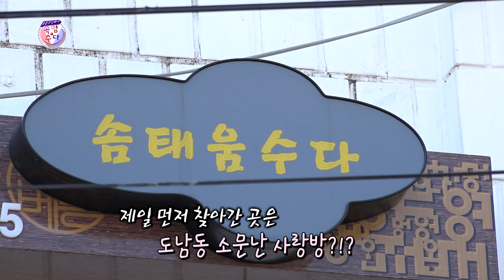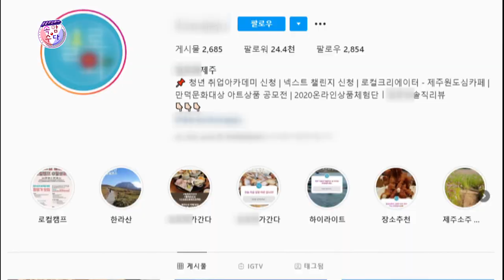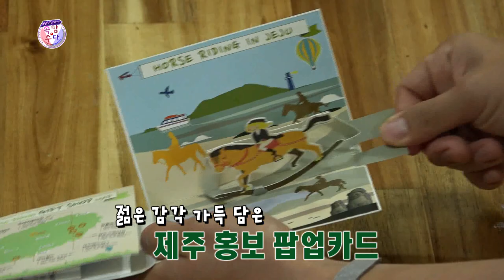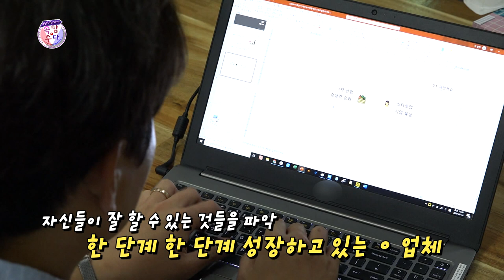찾아가는 톡톡카페 6부 [제주시 도남동편] ★웃음주식회사 속암수다★